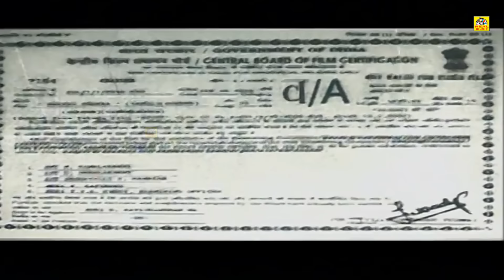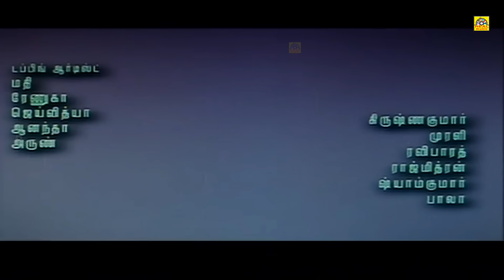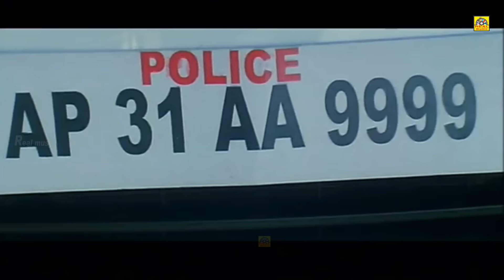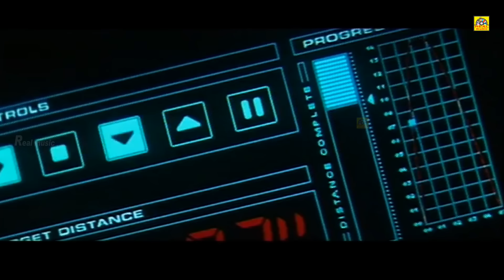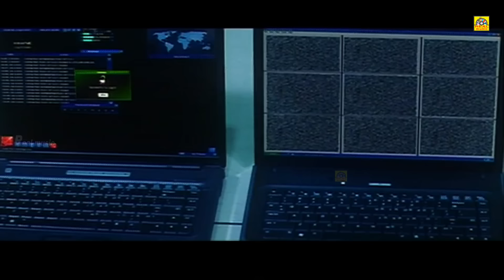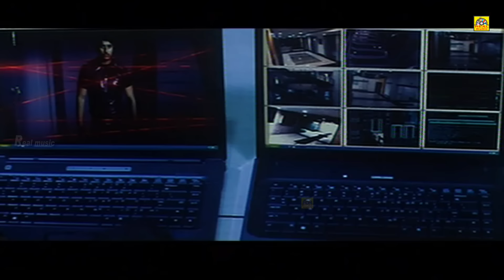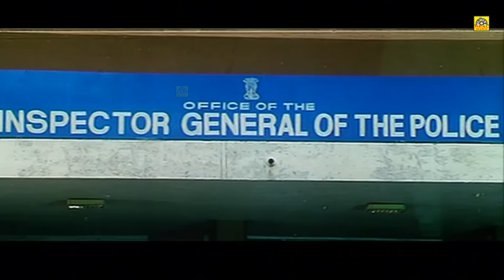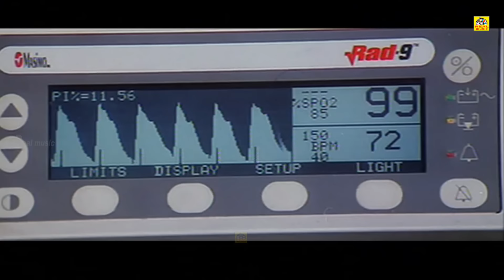Enakka Unakka -Tamil Dubbed In Full Action Movie | Nithin, Priyamani | Tamil Full Length HD Movie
Enakka Unakka - Tamil Dubbed Full Action Movie | Nithin, Priyamani | Tamil Full Length HD Movie

2018 tamil Dubbed Movies brings you all the Latest tamil Dubbed Movies featuring South Indian Superstars.

2018 tamil Dubbed Movies brings you all the Latest tamil Dubbed Movies featuring South Indian Superstars.